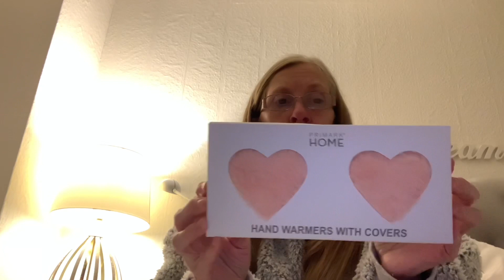Primark haul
Hi guys,
Thank you for getting me to 100 subscribers it really means a lot. 🥰

Just a short Primark haul some festive p.j’s  chewing gum, and other bits and bobs

Enjoy 🥰x